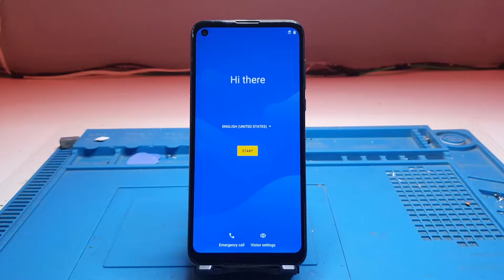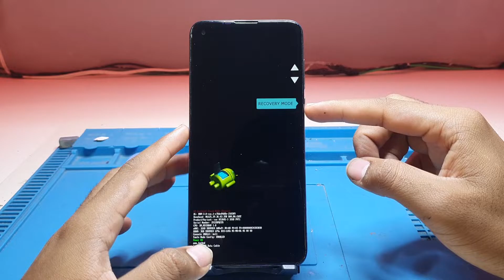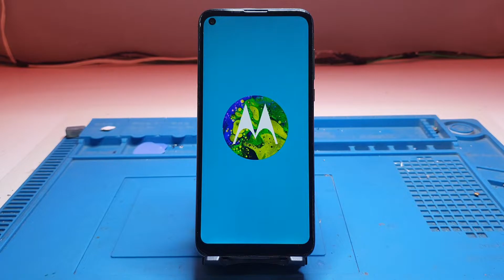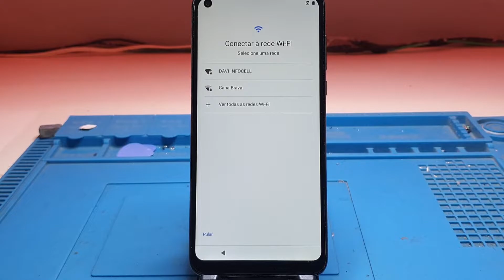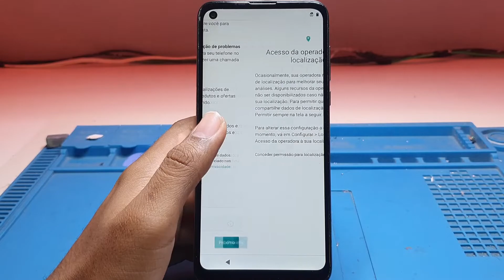HARD RESET MOTO G8 E OUTROS COMO FORMATAR/RESTAURAR DE FÁBRICA/RESETAR/TIRAR SENHA | SOLUÇÃO FÁCIL